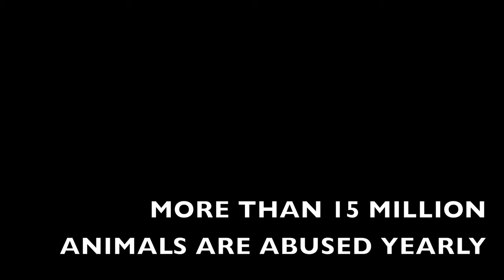Spot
Spot | Vanessa DiFelice & Emma Hartleib

Every year, CPL invites youth in high school (grades 9-12) to create short films using drama, documentary, animation, or any other genre. This evening is dedicated to celebrating the films created by talented youth in our community. For the complete list of 2017 winners,